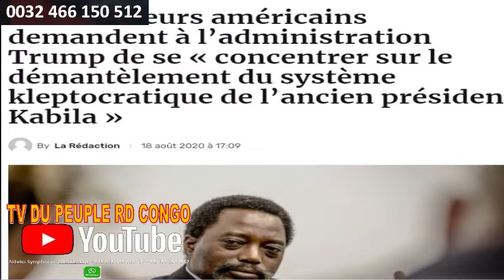FILLE NGOYI KASANJI EN JUSTICE + FCC C FINI SENATEURS US ET D.TRUMP SOUTIEN A FATSHI + M.TSHIBOLA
RDC FCC C'EST FINI SENATEURS US ET D.TRUMP SOUTIEN A FATSHI + M.TSHIBOLA AUX ARRETS + FILLE KASANJI